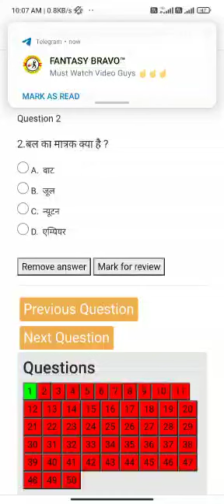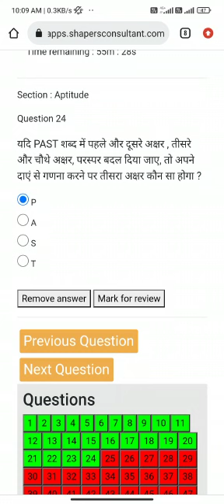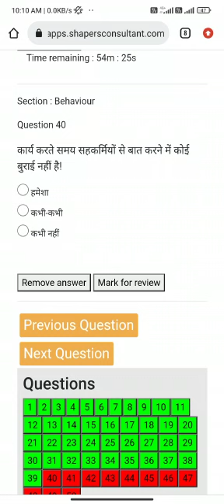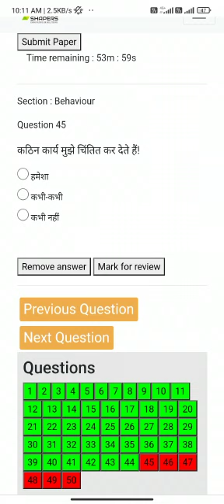Maruti Suzuki Online exam questions or Answers..